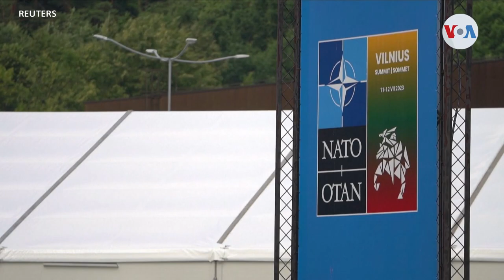EUA enviará bombas de racimo a la guerra en Ucrania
La administración Biden decidió proporcionar miles de bombas de racimo a Ucrania como parte de un nuevo paquete de ayuda militar por valor de hasta 800 millones de dólares para su guerra contra Rusia. Iacopo Luzi, en la Casa Blanca, tiene todos los detalles.